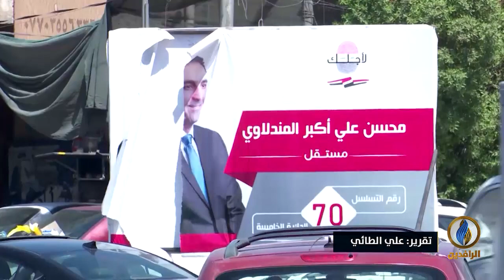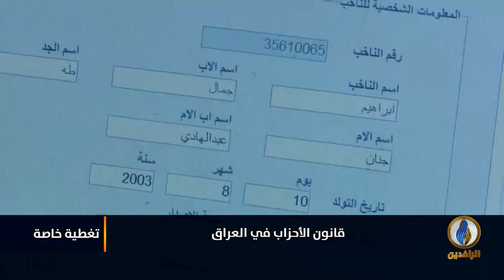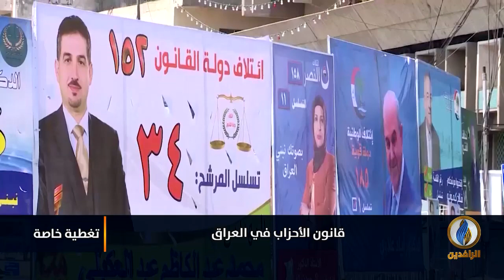تغطية_خاصة | تقرير | قانون الأحزاب في